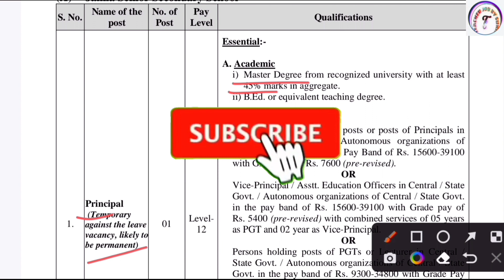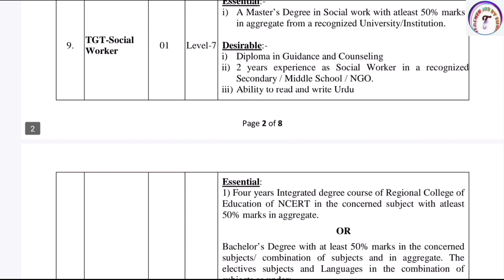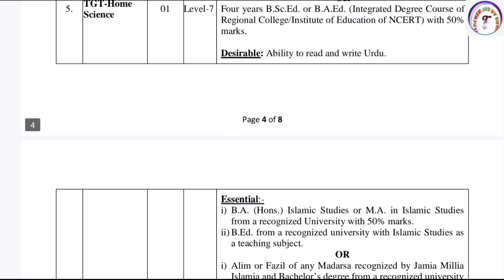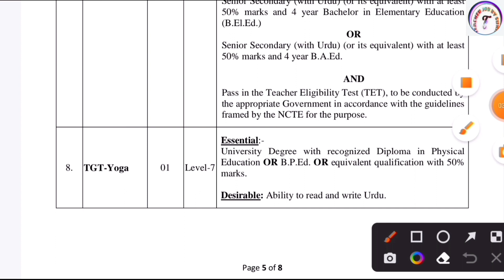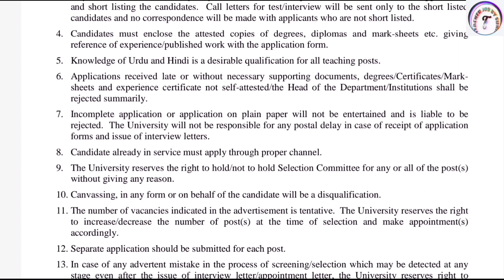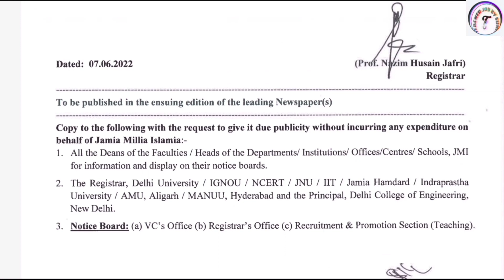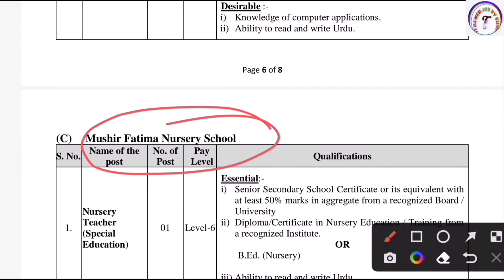NEW PERMANENT GOVT SCHOOLS TEACHERS RECRUITMENT I NTT PRT TGT PGT PRINCIPAL I GOVT. PAY SCALE | KVS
NEW PERMANENT GOVT SCHOOLS TEACHERS RECRUITMENT I NTT PRT TGT PGT PRINCIPAL  I GOVT PAY SCALE | KVS |  Teacher Job Sunil

KVS👇

KVS RECRUITMENT
KVS VACANCY

NVS👇

NVS PREPARATION

DPS👇

DPS VACANCY
DPS RECRUITMENT